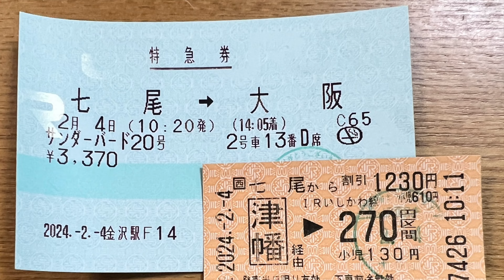能登地震で七尾発になったサンダーバード20号の車窓（2024年2月4日）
2024年2月4日　七尾駅から新大阪駅まで

能登空港への離着陸機窓から珠洲・穴水地形概要（1月27日再開初便）